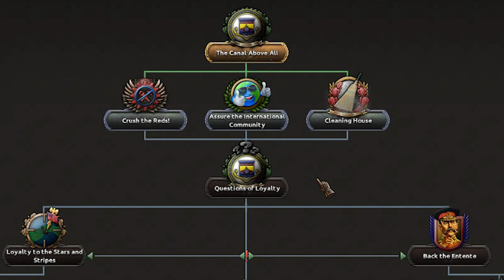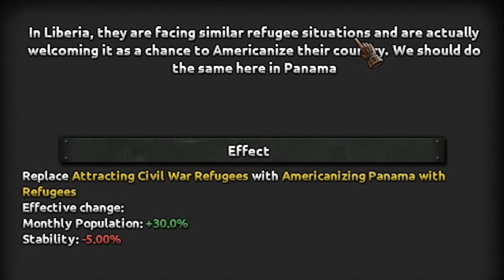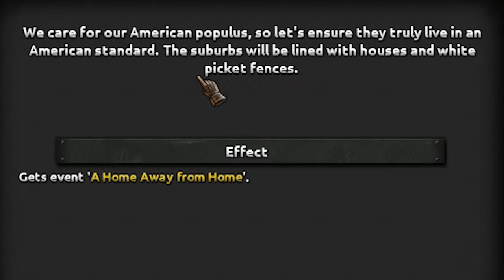US IN EXILE! CANAL ABOVE ALL! NEW USA IN HOI 4 KAISERREDUX